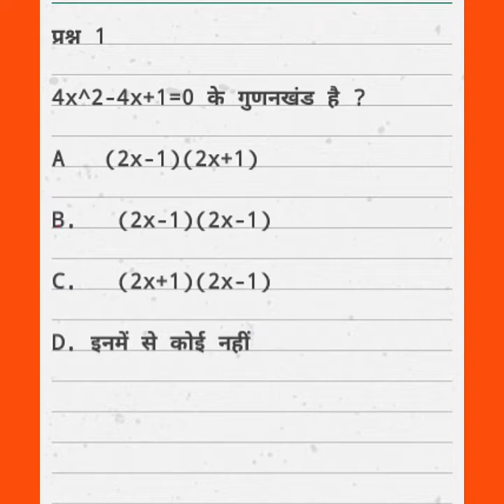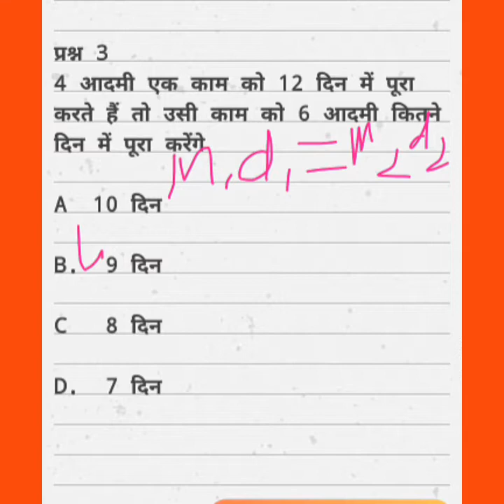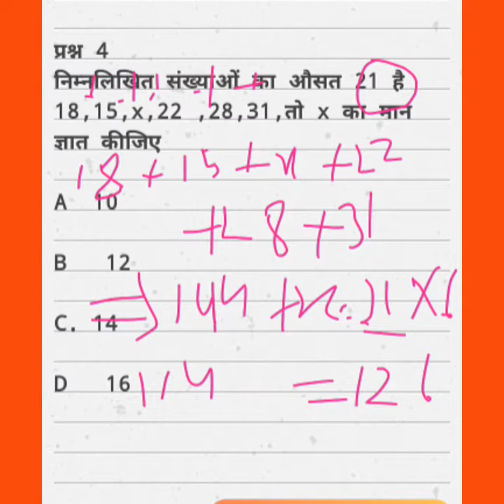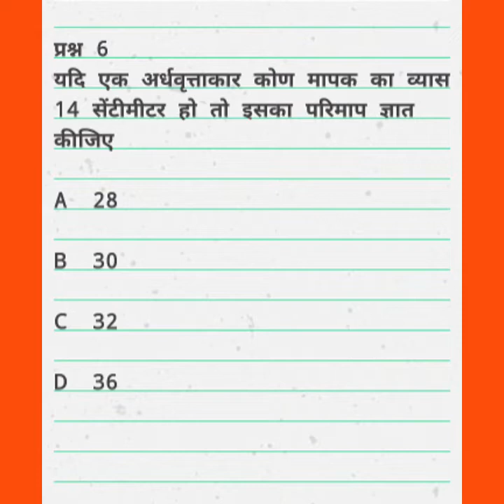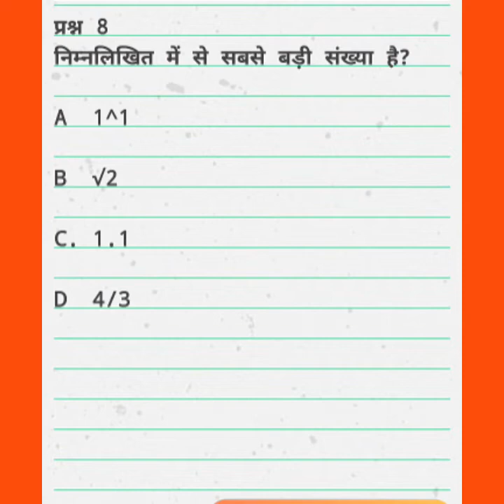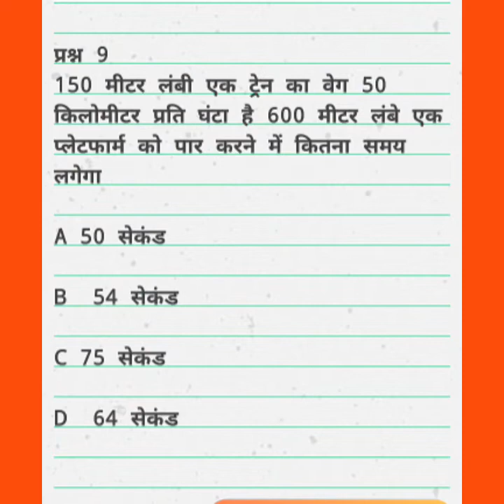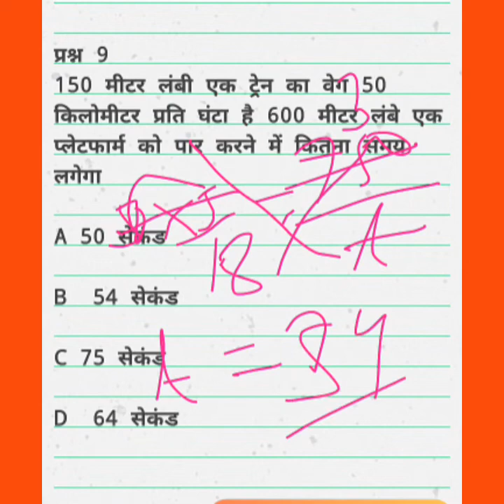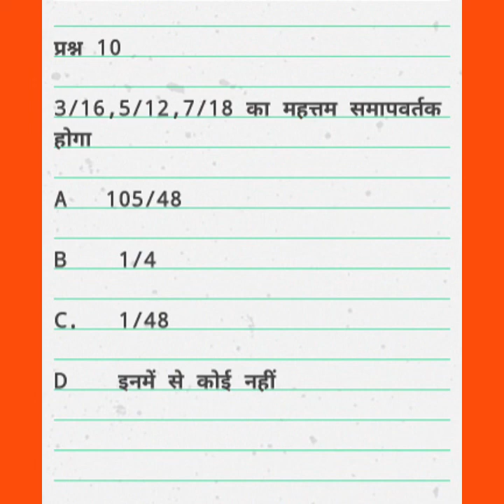beo maths model PAPER 2020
साथियों नमस्कार
खंड शिक्षा अधिकारी की तैयारी करने वाले सभी साथियों के लिए यह वीडियो काफी लाभदायक होने वाला है मैं प्रतिदिन गणित से जुड़े विभिन्न प्रश्नों को आपके समक्ष रखूंगा जिनकी शॉर्ट ट्रिक्स के साथ-साथ परंपरागत विधियों के साथ प्रश्नों को कैसे हल करें यह भी हम लोग इन वीडियो में सीखेंगे निश्चित तौर पर यह वीडियो आप लोगों के लिए हंड्रेड प्रतिशत लाभदायक सिद्ध होगा हमें आशा है